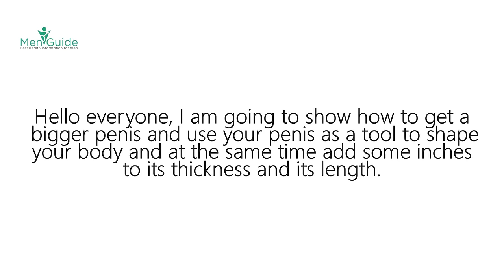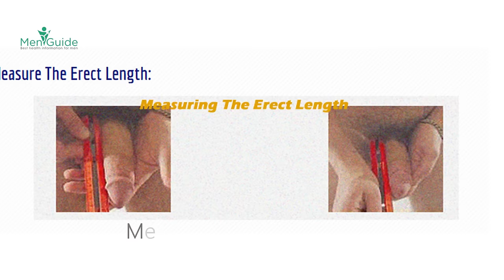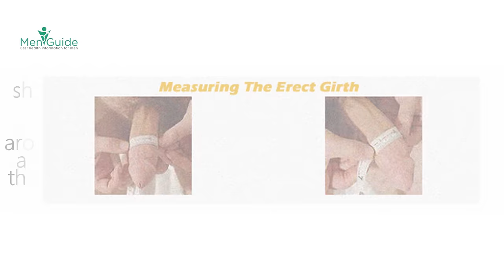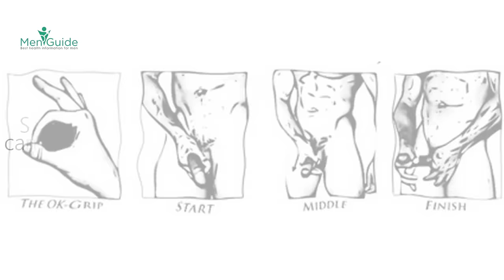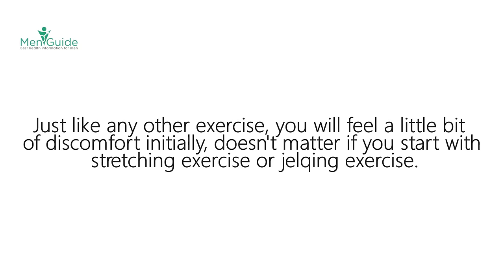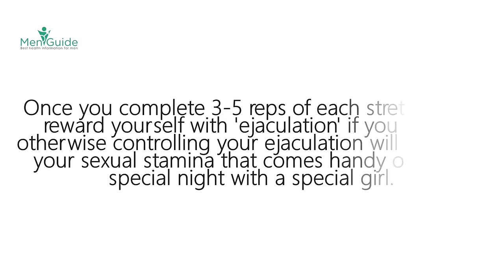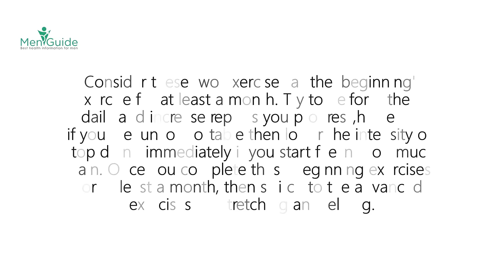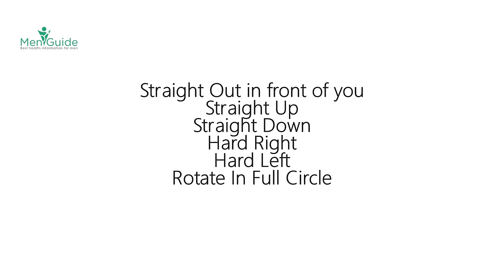How To Make Your Penis Bigger 6 - 9 Inches Naturally In 2 Weeks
🥒If you ever struggle to get fully "aroused" in the bedroom…
If you worry about finishing too soon and disappointing your lover…
If you feel your sexual desire slipping away, and your "soldier" doesn't feel as full, firm, or sensitive as it once was…
👉Then, you need to stop what you're doing and watch this eye-opening video

The device works by pumping blood into your manhood, giving you solid and firm erection for great sex. It uses advanced technology that brings real and tangible results.